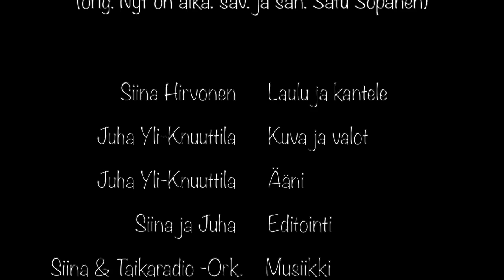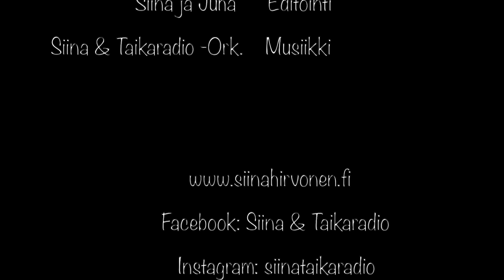Musiikki Joulukalenteri, Luukku 16, Tässä tonttu hyppelee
Tässä tonttu hyppelee (säv. ja san. Satu Sopanen)
(orig. säv.: Nyt on aika, säv. ja san. Satu Sopanen)

Musiikki-Joulukalenteri,
Siina & Taikaradio -Orkesteri
Siinan TaikaStudio,